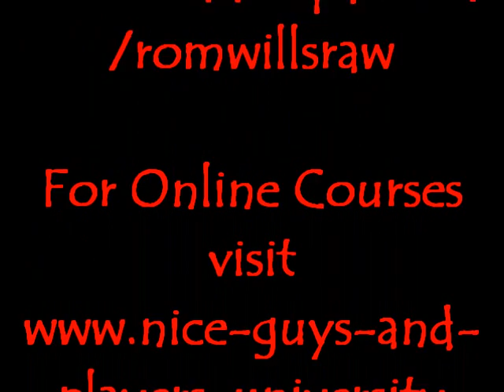The Power of the Word